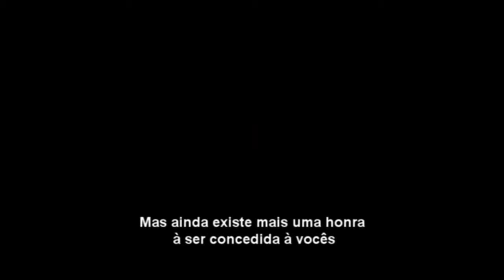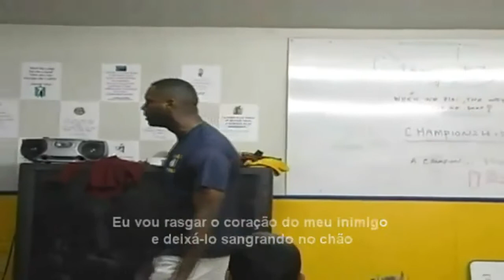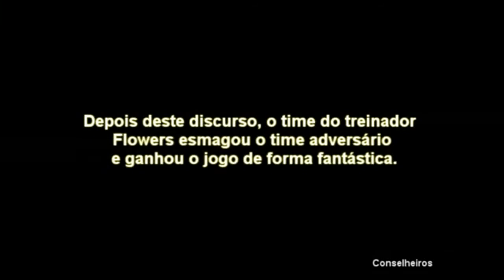Eu sou o campeão! (I'am the champion!) Legendado